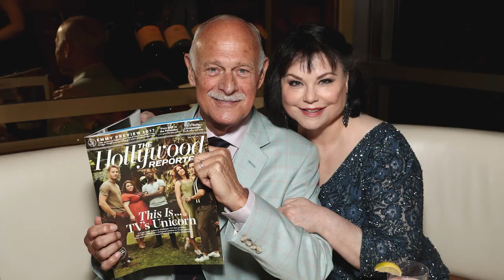What Delta Burke Has Been Up To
Intriguing but short-lived starring vehicles. A never-ending series of personal losses and health struggles. A loved one who was always there to help her get through it all. It's been a while since Designing Women, but Delta Burke has been plenty busy.

Putting Designing Women behind her | 0:00
Continuing to act | 1:19
Revisiting Suzanne Sugarbaker | 1:58
Major health challenges | 2:45
Living with depression | 3:32
Marriage still going strong | 4:28
Branching out to Broadway | 5:22
Short-lived attempted comeback | 6:07
Not much acting | 7:00
Happy away from the spotlight | 7:49
Missing from the reunion | 8:40
Opening up | 9:52